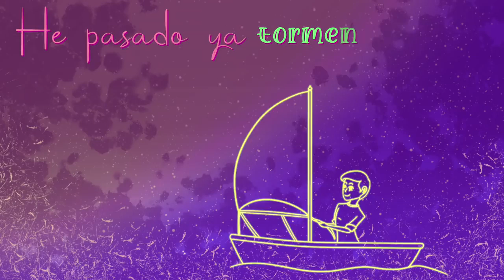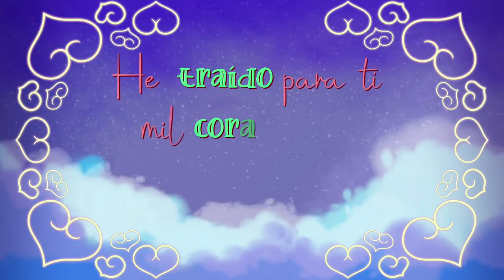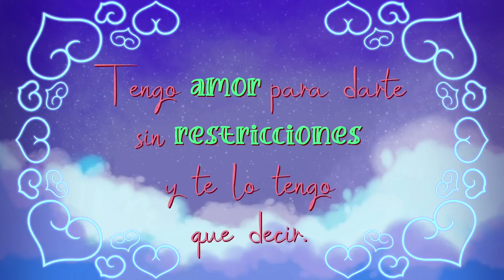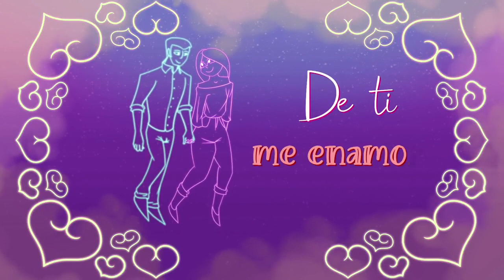ME ENAMORE DE TI Y NO PUEDO NEGARLO 💝💝💝